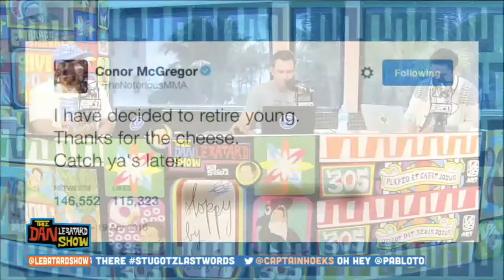Le Batard: McGregor can play role of freedom fighter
Dan Le Batard doesn't buy Conor McGregor is actually retiring and thinks McGregor would be wise to turn himself into a freedom fighter in an attempt to get UFC fighters to make more money during fights.